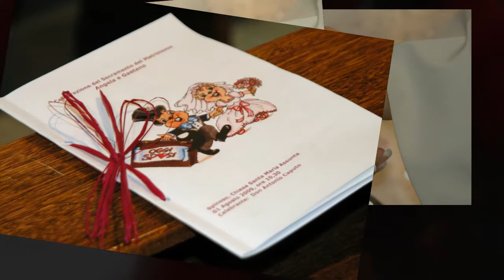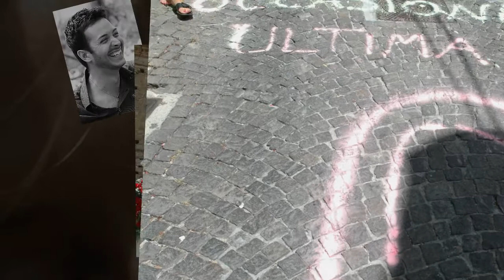fotogrammi...di NOZZE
istantanee realizzate dallo studio GIELLEVIDEO di Villad'Agri - Basilicata - photo by gianni logiurato